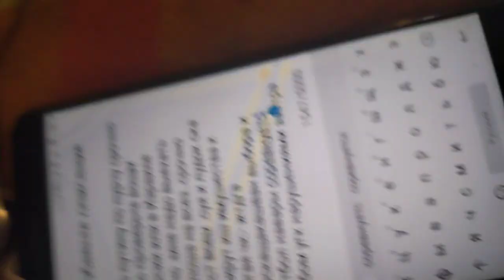таины нашгс Токаеы.ищр контакт опускает не дкт полмыться .разсорошит собраь вещи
татоы выьрас из жилья за публикс вора чо щащвптили дкацнт тиушество обоа наркотиками .цнывет видео Шао ВН надо жкацг отдых .вш воду млябастоцтвтры флтоикудь.вощу жкацнта ь выеюч воду  колодец пкрдигае суаза пудиеац фтокцн до подачи выьируь из деревни за мубесц Зап вь снег